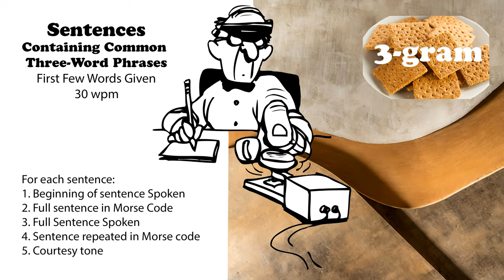Sentences Containing Common 3-Word Phrases with first words spoken - 30wpm